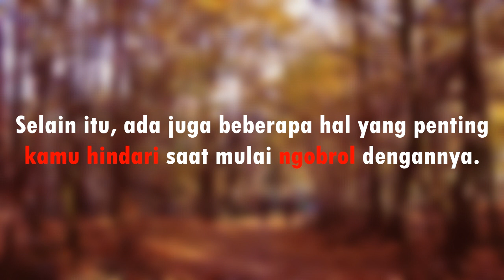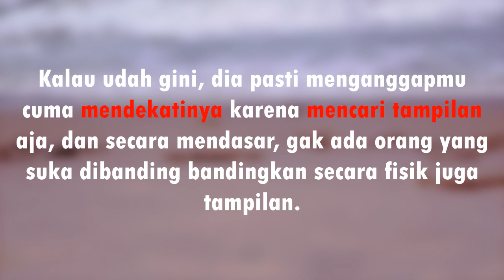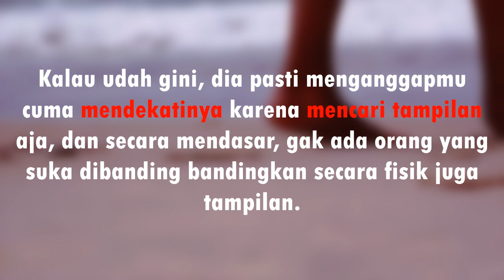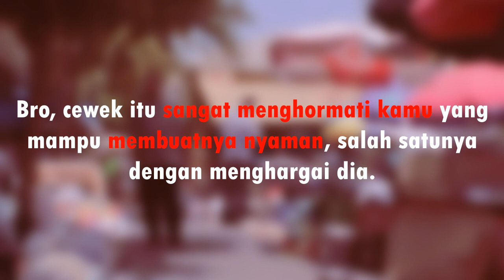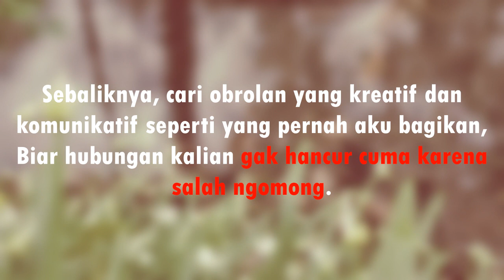2 Topik Penghancur Suasana Ngobrol | Wajib Dihindari ya Bro!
2 Topik Penghancur Suasana Ngobrol

Ada juga beberapa hal yang penting kamu hindari saat mulai ngobrol dengannya. Tapi bro, taukah kamu, lebih buruk dari pada itu, ada tema yang paling gak banget, alias penghancur suasana khususnya di masa kenalan atau PDKT.